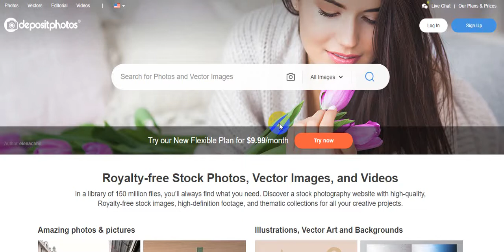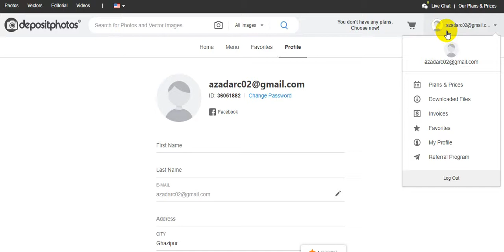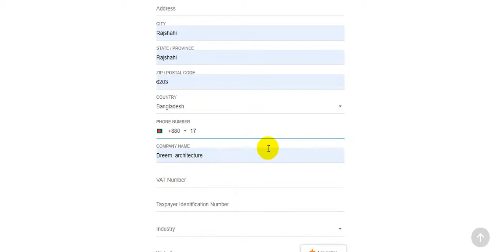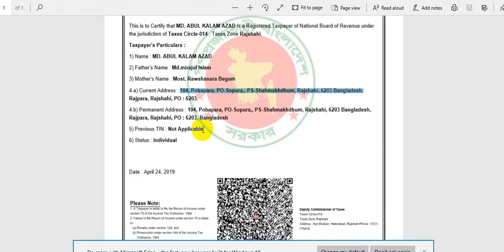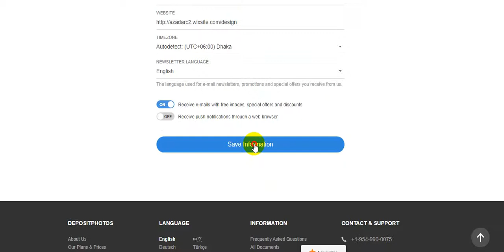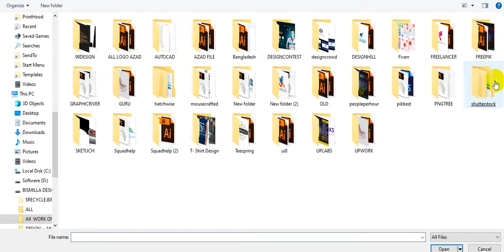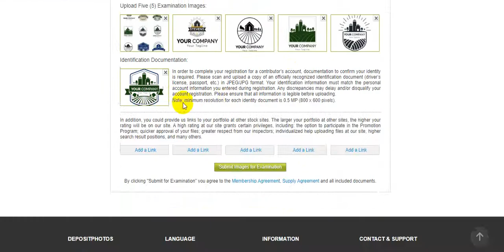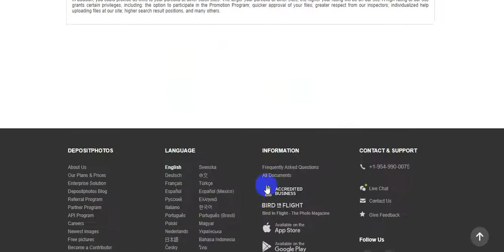How to List Become a Contributor in Depositphotos